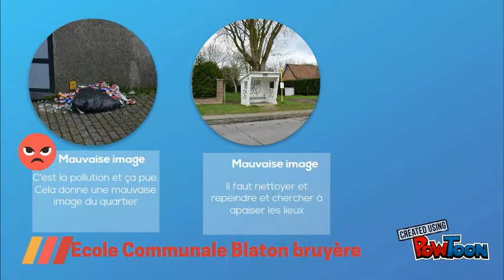Hit parade BB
Blaton Bruyere-- Created using PowToon -- Free sign up -- Create animated videos and animated presentations for free.  PowToon is a free tool that allows you to develop cool animated clips and animated presentations for your website, office meeting, sales pitch, nonprofit fundraiser, product launch, video resume, or anything else you could use an animated explainer video. PowToon's animation templates help you create animated presentations and animated explainer videos from scratch.  Anyone can produce awesome animations quickly with PowToon, without the cost or hassle other professional animation services require.